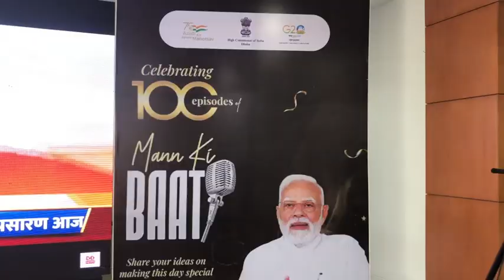Mann Ki Baat- 100th Episode- special listening organised at High Commission of India in Dhaka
High Commission of India in Dhaka organised a listening for the 100th episode of MannKiBaat. People from Indian community, students and officials of the High Commission took part. Listeners shared their feelings about the MKB programme after the event. Watch.